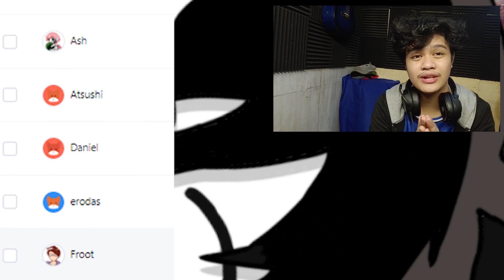Jayce Reacts - Shirobako Episodes 19 & 20 - Keeping That Spark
[Timestamps]
Reaction: 02:46 ╿ 43:46
Discussion: 27:34 ╿ 01:08:32

Diesel focus!! Also, I'm growing fond of Hiraoka...